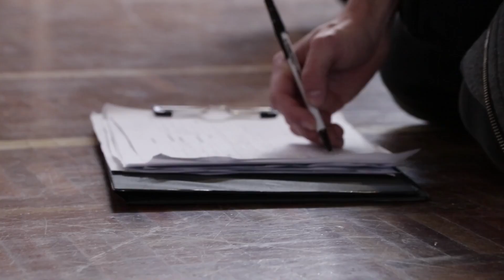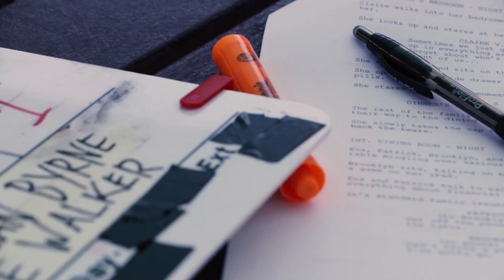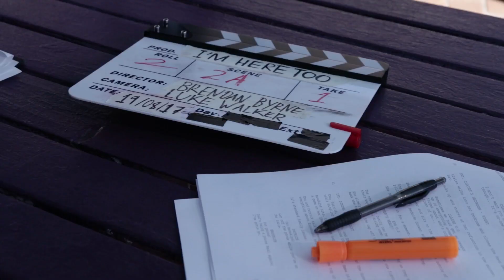'I'm Here Too' I Behind The Scenes 🎬 With Shadow Wolves Productions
❤️Go behind the scenes and meet the cast and crew as they prepare for an emotional rollercoaster whilst shooting the teen suicide prevention film "I'm Here Too".

I'm Here Too is a heart-warming yet sad 15-minute short film from Shadow Wolves Productions, originally released in 2017 to help suicide prevention.

➖➖➖ Logline ➖➖➖
You're never alone, it's not just you; I'm here too.

➖➖➖ Synopsis ➖➖➖
Teenager, Claire Prescott (Carol Elsden), has a perfect life; a family who cherish her, a boyfriend who adores her, and friends who admire her - so why does she suffer from depression? I'm Here Too tells the touchingly sad story, through the eyes of Claire, as she narrates her thoughts and emotions, whilst struggling to uncover the answer to the ultimate question - Is her life worth living? As the emotional journey unfolds, Claire's narrative, explains an intricate and emotional topic in an intelligible way, as she endures the trials and tribulations of her severe depression.

➖➖➖ Starring ➖➖➖
Carol Elsden, Brendan Byrne, Natalia Cricri, Zoey O'Loughlin, Davita Van Der Velde, and Marissa Kaye.

➖➖➖ Music ➖➖➖
❤️ 'Where' - Performed by Tamara Tamburic

Make sure you hit the 'THUMBS UP' 👍 and leave a 'COMMENT' 💬 below about what you thought, and don't forget to smash that 'SUBSCRIBE' button and the 'BELL' 🔔  icon to stay up to date with all our new content coming soon.

Looking for something more? This allows us to concentrate on m making quality films and content for our fans, without worrying about the finances:

➖➖➖ Time Stamps ➖➖➖
00:00:01 - Intro Credits.

❤️ There are several organisations that provide much of the support and education for people with mental illness and their families and carers, throughout Australia. If you're suffering from mental health-related issues or know someone who is, please continue fighting; your story isn't over yet.❤️